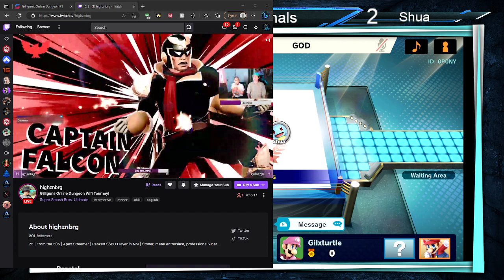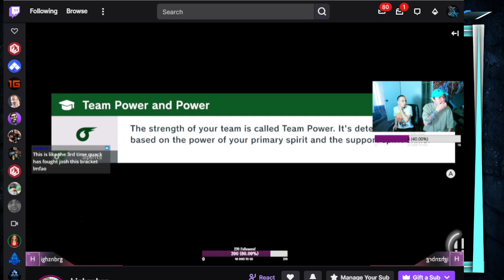G.O.D. #1 Online Biweekly Top 6 LF: Quack vs Shua